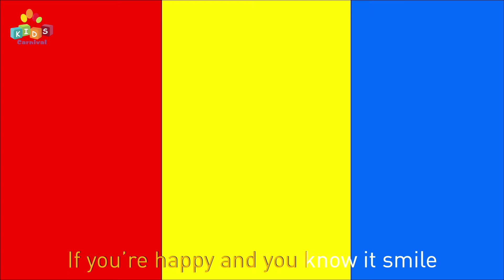Itsy Bitsy Spider & More || Top 20 Most Popular Nursery Rhymes Collection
Itsy Bitsy Spider & Many More || Rhymes Collection|| Most Popular Nursery Rhymes . Come and join us on the magical ride of Most Popular Nursery Rhymes.

00:05 - Itsy Bitsy Spider
01:07 - Mary Had A Little Lamb
02:10 - Rain Rain Go Away
03:41 - I am A Little Teapot
04:34 - Ants Go Marching
08:46 - Hot cross Buns
09:46 - Bits of Paper Lying On The Floor
10:46 - Humpty Dumpty
11:48 - Hickory Dickory Dock
12:45 - Five Little Monkeys
14:45 - Jack And Jill
15:33 - If You're Happy
17:15 - Row Row Row Your Boat
18:00 - Chubby Cheeks
19:15 - Alphabets Song
20:27 - Ding Dong Bell
21:28 - One Two Three Four Five
22:43 - Twinkle Twinkle Little Star
24:06 - Jingle Bells
25:36 - Johnny Johnny Yes Papa